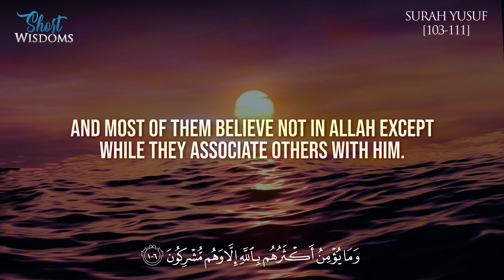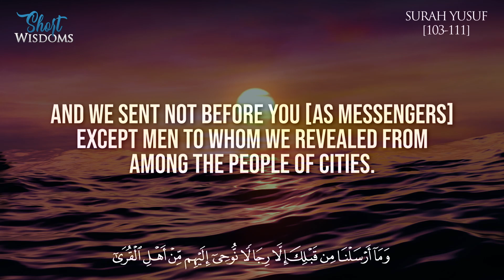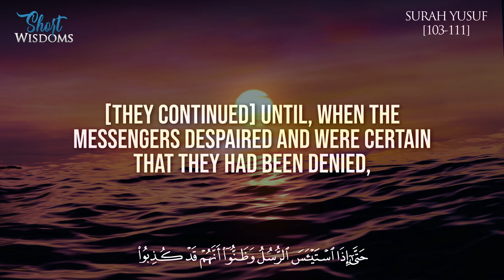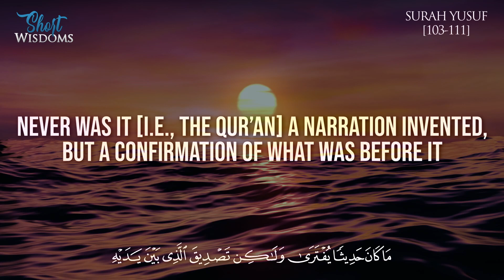SURAH YUSUF BY SHEIKH KHALID AL DUFAYRI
SURAH YUSUF
SHEIKH KHALID AL DUFAYRI
QURAN 12